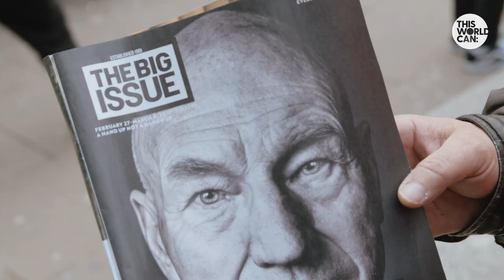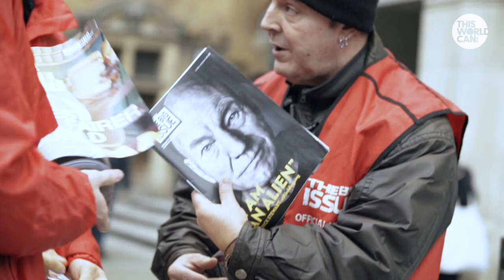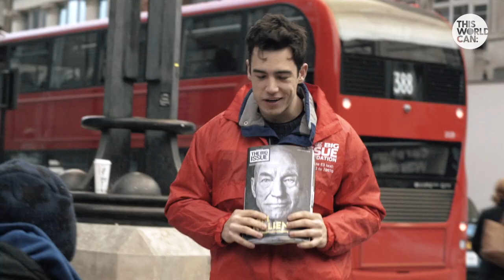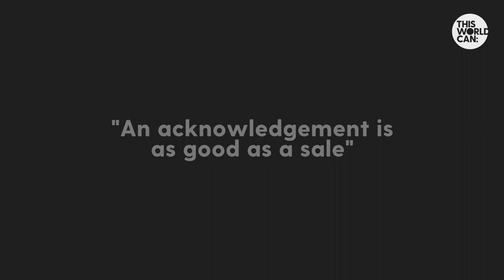How hard is it to sell The Big Issue? - This World Can: Build Communities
We teamed up with The Big Issue Foundation to create a short film following a day in the life of a Big Issue vendor. As filming unfolded we witnessed the challenges vendors face and the lack of human interaction experienced from Londoners passing-by.

Who better to experience how hard it is to sell The Big Issue than three trainee lawyers. Pushed beyond their comfort zones, the group are challenged to sell the Big Issue magazine on the streets of London. We follow the young recruits and their friendly and positive vendor mentors who share their tips and tricks to making a sale in what proves to be a difficult environment.

Director: Gisele Ryan
Producer: Tom Nelson
Editor: Liam Acton
Second Editor: Tom Nelson
DoP: Tommy Bolwell
Camera Operator: Rory Langdon-Down
Sound recordist: Frank Maclaren

This World Can: Build Communities